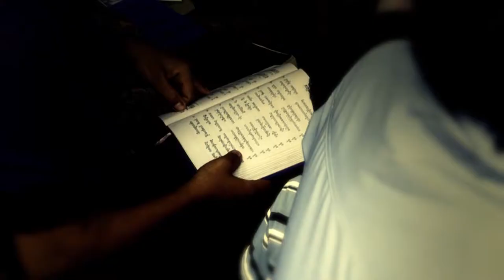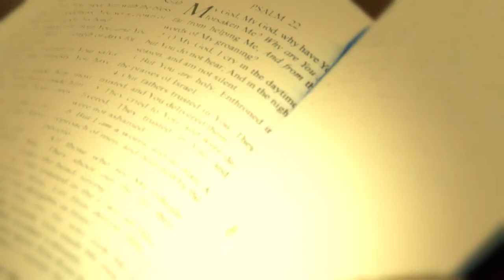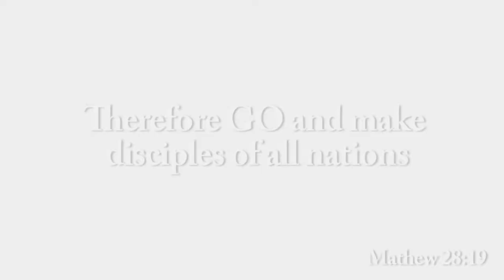Digital Bibles for Persecuted Christians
Embedded on a tiny SD card, containing the entire Bible as well as valuable discipleship resources, the Digital Bible has revolutionized the process of placing God's Word into communities that are opposed to the Christian faith.